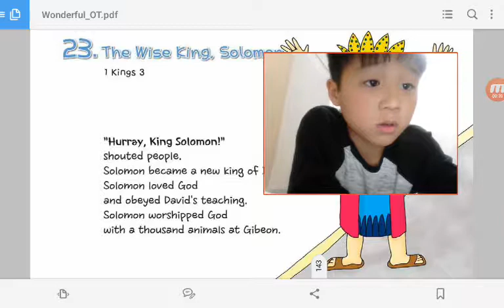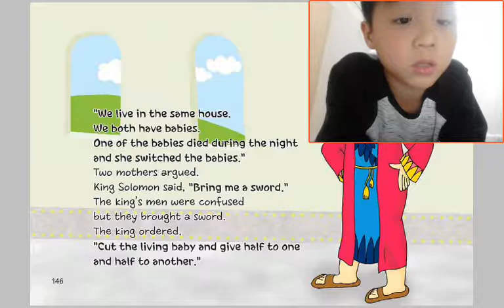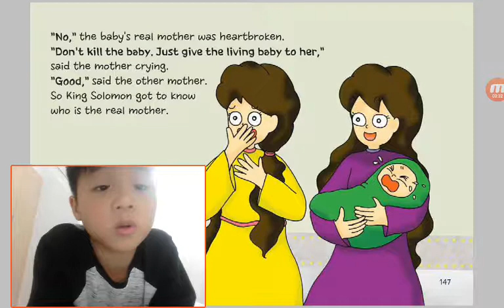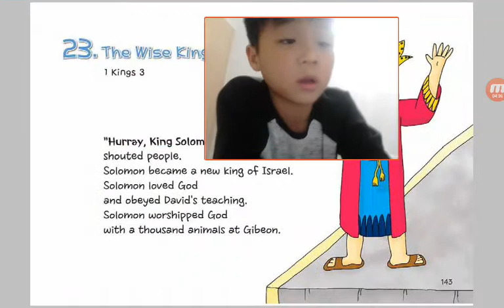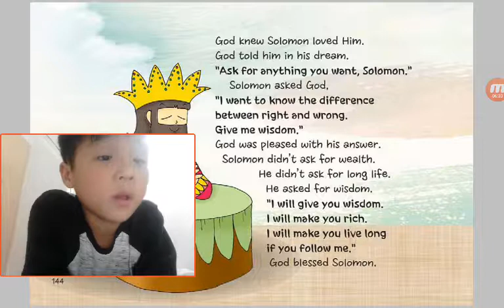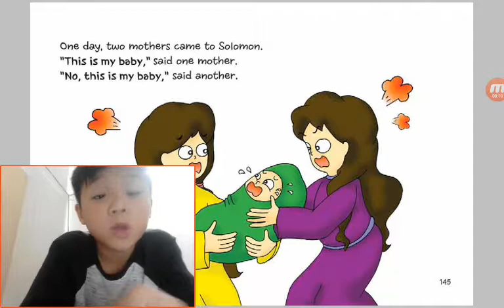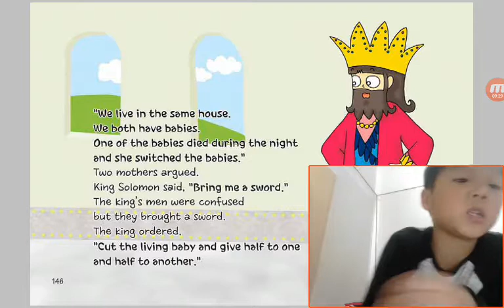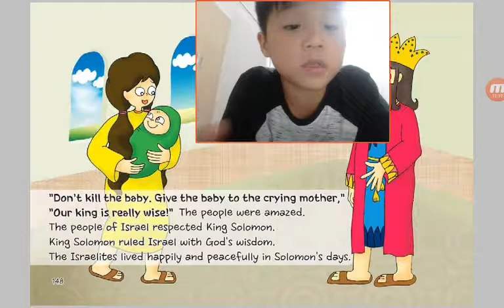‹Kids›Soo：성경이야기‹English›– 23 The Wise King, Solomon in 1 Kings 3